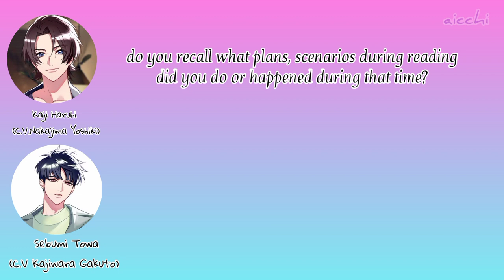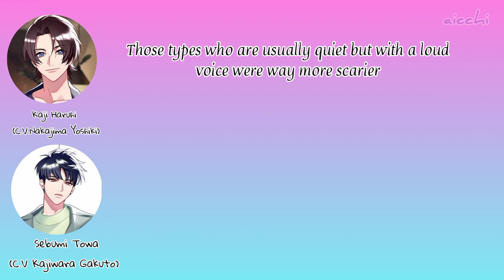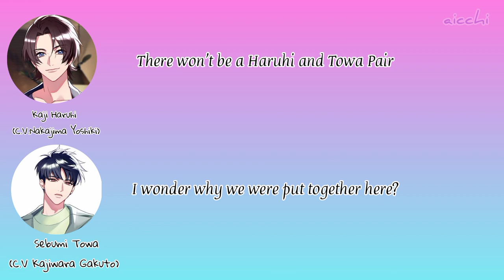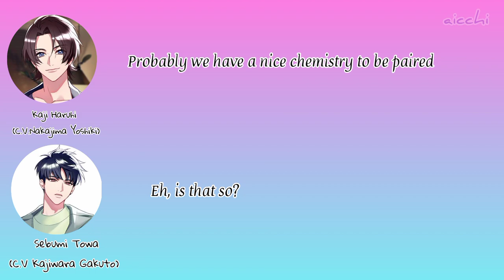SoniRaji: Gakkun's first encounter with Kimura Ryouhei ft. Yoshiki's imitating Eguchi Takuya (#1)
Tokyo Color Sonic Radio #1: Kaji Haruhi C.V Nakajima Yoshiki and Sebumi Towa C.V Kajiwara Gakuto